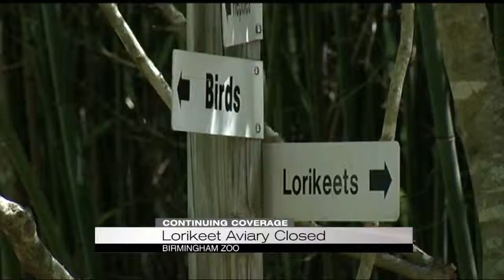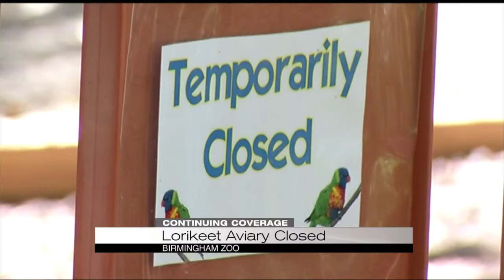Zoo's Lorikeet Aviary Closed